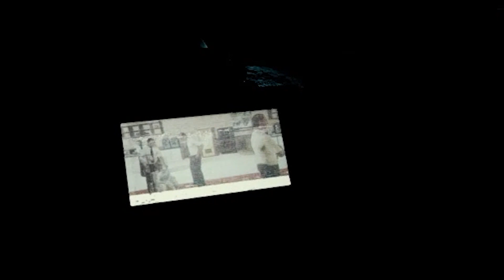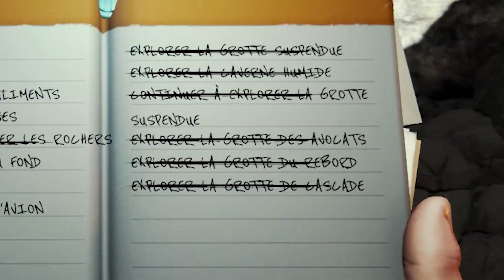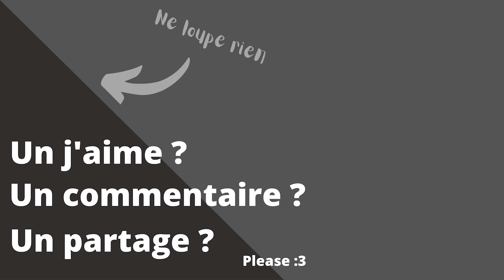[Let's play #10 - The Forest] On GLITCH au fond du TROU ! (feat DanielV & Littlenut)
Un soutien ?